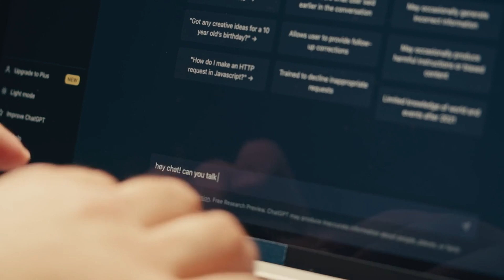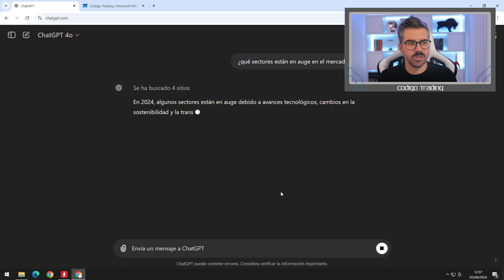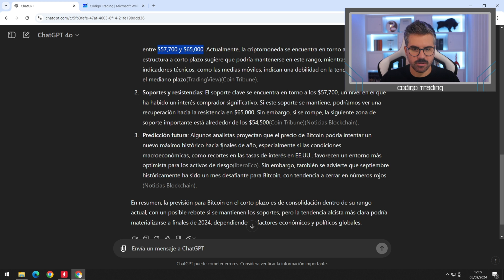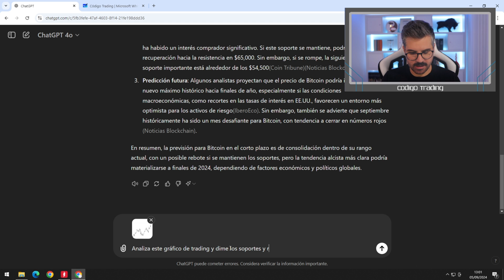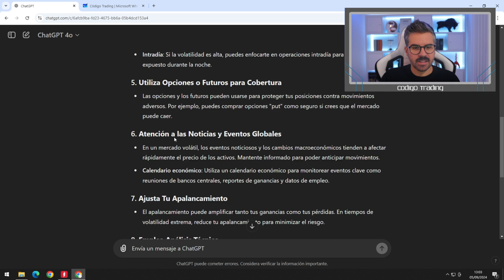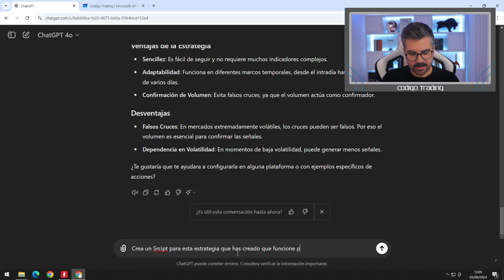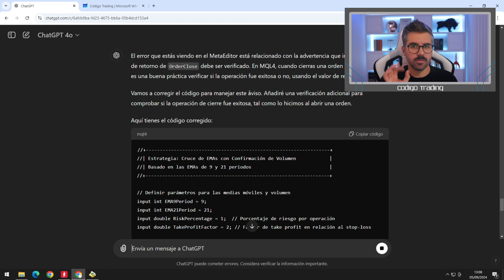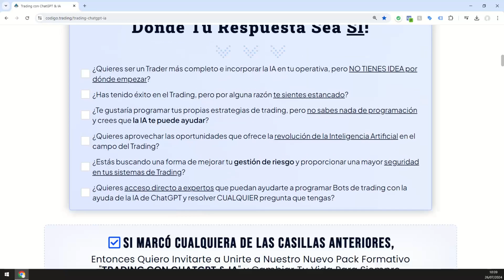¿Cómo Usar ChatGPT para Ganar Dinero?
Descubre cómo aprovechar el poder de ChatGPT para ganar dinero con ideas y estrategias innovadoras. Del mismo modo que se puede ganar dinero también se puede perder. En este video, te enseño cómo utilizar la inteligencia artificial para mejorar tus decisiones de trading, automatizar procesos y aprovechar el poder de la IA. No necesitas ser un experto para empezar. ¡Dale play y comienza a transformar tu manera de hacer trading!

00:00 Bienvenido
01.02 Advertencia de Riesgo
01:27 ChatGPT para mejorar mi Trading
03:10 Tres maneras para usar ChatGPT en el Trading
14:02 Más usos de ChatGPT
16:03 Curso Trading con ChatGPT & IA
16:38 Despedida